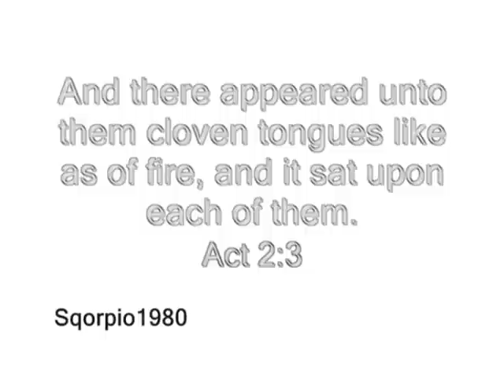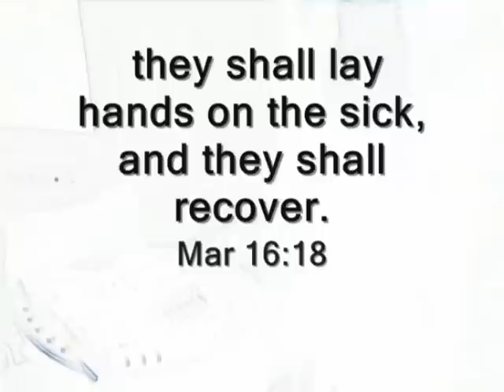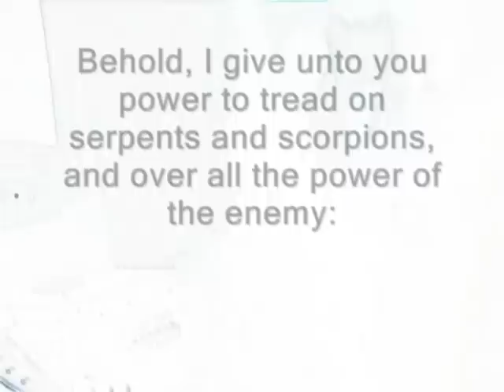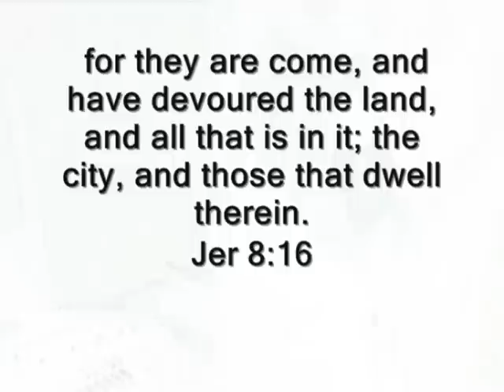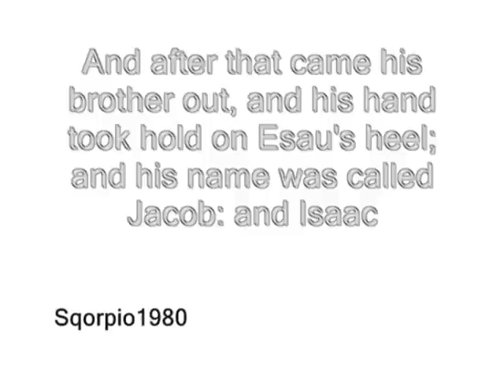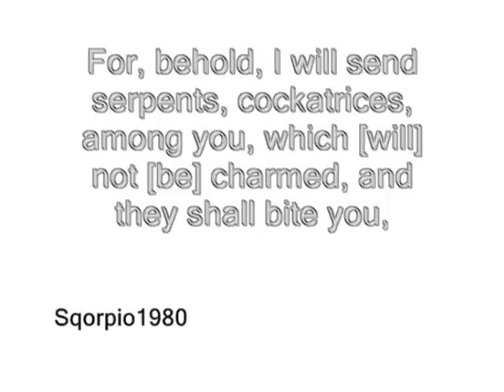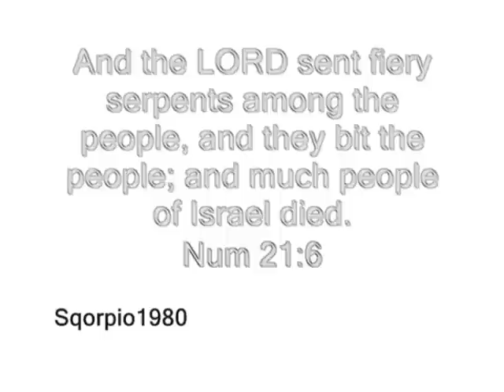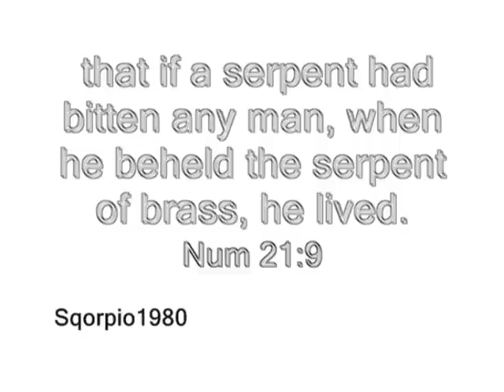'Nehushtan' Christ the Serpent Holder Heel Catcher Mystirium Part 1 Thoth Aesculapius Moses Hermes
Sqorpio1980 expressing feelings and beliefs ranging from politics religion spirituality the new age gnosis prophecies and many other controversial subjects on YouTube as far back as 2007 to present